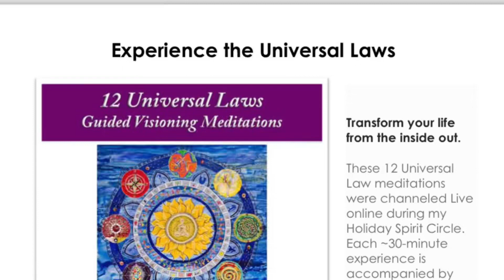Universal Law Mandala Exhibition - MODO Yoga St John’s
How wonderful to be back at Modo Yoga St. John's for my 3rd or 4th exhibition in 12 years. (May 21st to August 13th) This time, the Enter the Mandala collection offers the lessons and visuals my Team of Divine Helpers provided me with while teaching me about the 12 Universal Laws back in 2015. This was a full-year project ending in a summary piece that now greets visitors in the lobby.  May these mandalas offer visitors and patrons portals to the universal energy flow Namaste.